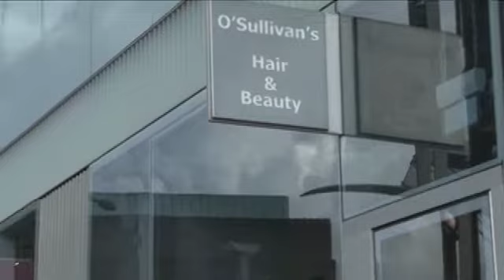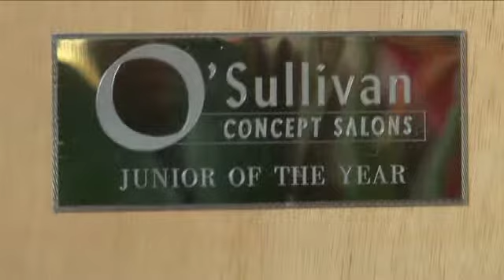Local SEO - a local hairdresser explains how they got to the 1st page on Google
Local search engine optimization helped this local hairdresser attract new customers to it's salons. They used BrightLocalSEO to achieve this and have reaped the rewards of hundreds of new customers.

Local online marketing, including local SEO, uses marketing resources such as Google Places, google search, online business directories to reach local customers at exactly the point they're looking for local services like hairdressers, pubs, accountants & tradesmen.